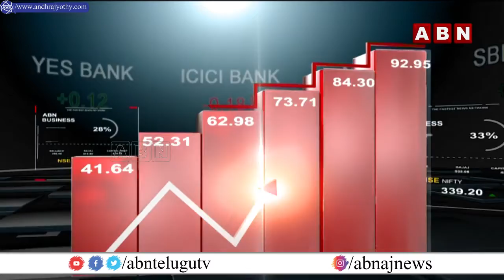Stock Market Updates: టాటా మోటార్స్ కాసుల వర్షం.. రిలయన్స్ దూకుడు | ABN BITS